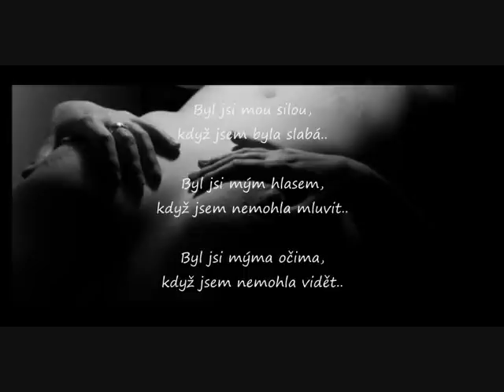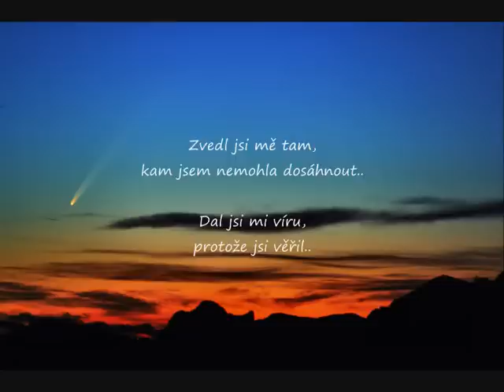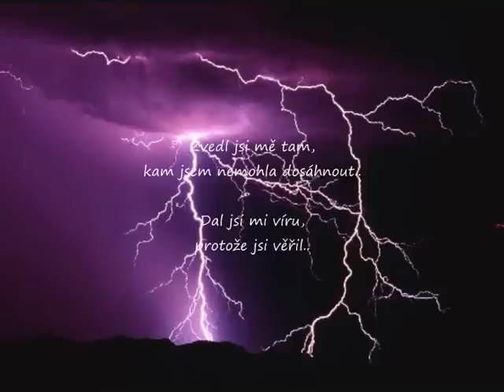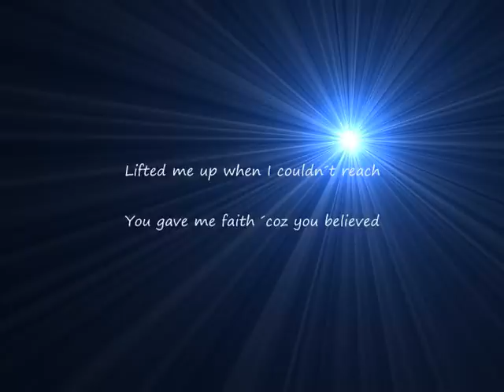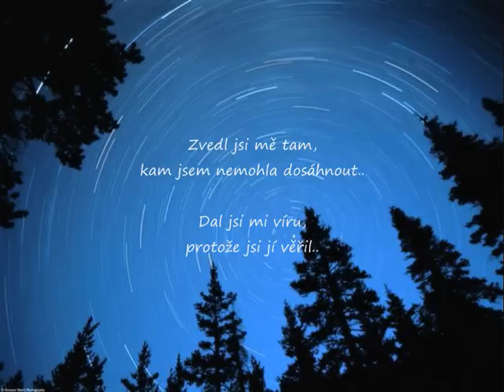Celine Dion - Protože jsi mě miloval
Celine Dion - Because you loved me - překlad písně